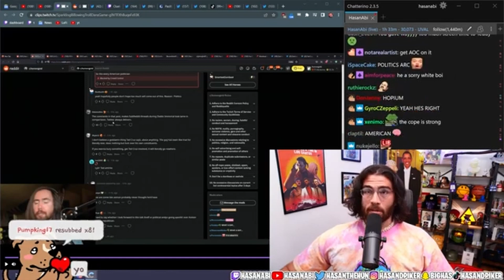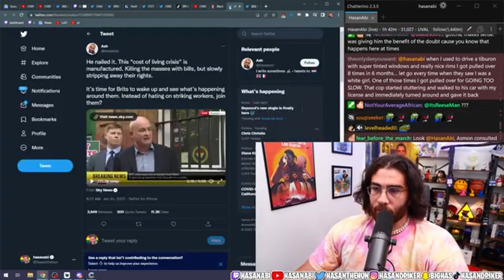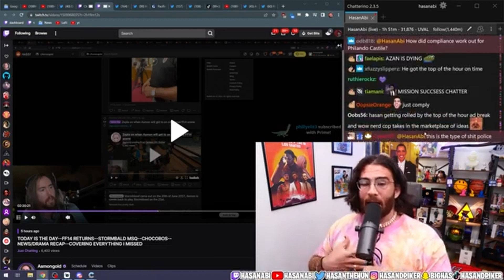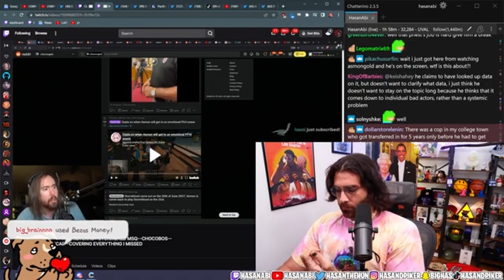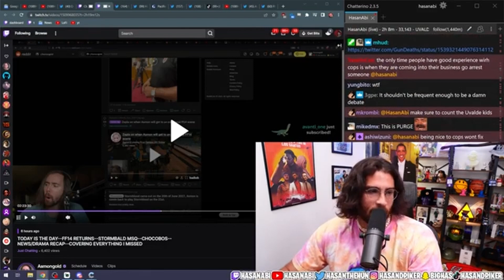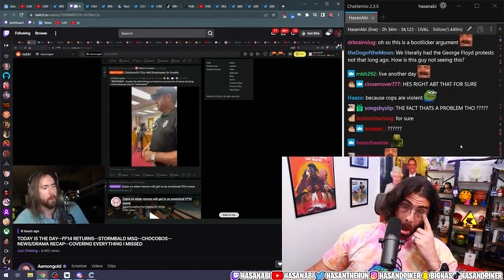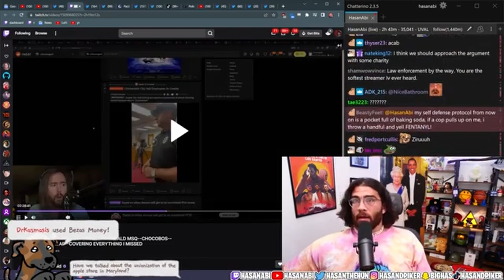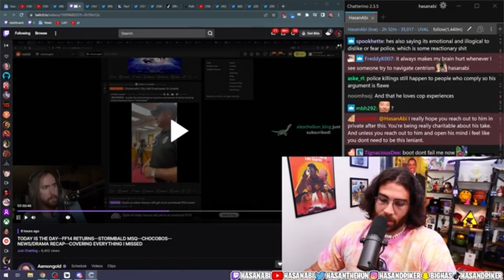Hasanabi REACTS To Asmongold's Takes On Policing In America | Hasan's Himbos